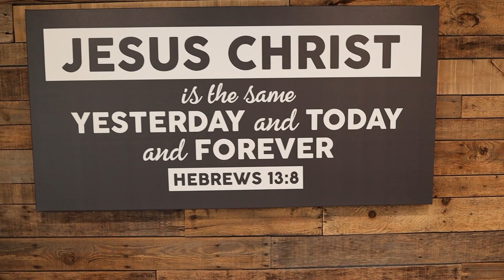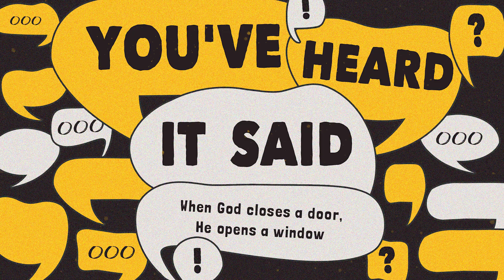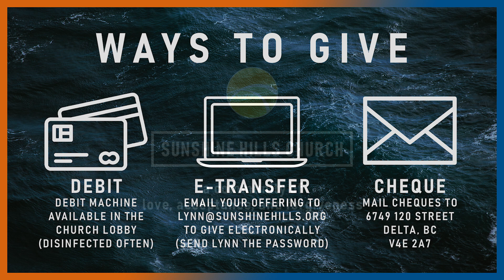July 23, 2023 | "When God Closes a Door, He Opens a Window"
“When God closes a door, He opens a window.”

This Christian cliché is meant to be reassuring and comforting when life changes direction on us, but in actuality it fosters an incorrect understanding of discerning God’s will for our lives.

We’re going to look at the dangers present in this saying, and then spend time looking at what the Bible says about both God’s general will for mankind, as well as His specific will for our individual lives.